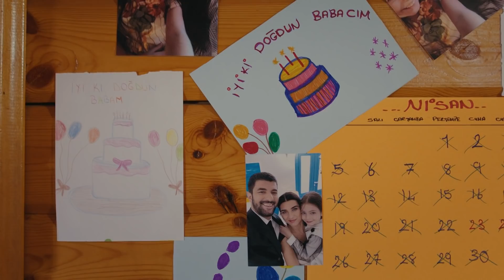Sefirin Kızı 51. Bölüm - Sancar Saati...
51. Bölüm Özet:

Sancar, Mavi’den ve kızından ayrı geçirdiği zamanın acısını çıkarırken
bir taraftan da hem Mavi’yi hem de Melek’i korumak için kalıcı bir çözüm arar.
Doğum vaktinin de kapıya dayanması bu inziva hayatını Mavi için gittikçe
riskli bir hale getirmektedir.Sedat’ın eskisinden daha tehlikeli ve dengesiz tutumları
Güven’in bile ondan kurtulmak istemesine neden olur. Ne var ki Sedat elindeki bilgilerle
bu kez Güven’i sıkıştırır. Mavi’ye ulaşmak için ne kadar ileri gidebileceğini kimse
tahmin edememektedir.Elvan, aklının ve kalbinin Yahya’ya karşı ne hissettiği konusunda
aynı yerde durduğunu düşündüğü bir zamanda yeni bir Dudu sınavıyla karşılaşır.
Bu sınavdan geçip geçemeyeceklerini ise Yahya’nın atacağı adımlar belirleyecektir.
Sancar ve Mavi’nin tüm işleri yoluna koyabileceklerini düşündükleri bir anda
Sedat’ın beklenmedik hamlesiyle her şey tepetaklak olur. Mavi ve Melek’in hayatı
tehlikeye girerken Sancar, onları kurtarabilmek için zamana karşı girdiği bu yarışı
kazanabilecek mi?

Oyuncu Kadrosu:
Sancar Efeoğlu: Engin Akyürek
Mavi: Tuba Büyüküstün
Bora: Ferit Aktuğ
Yahya: Doğukan Polat
Elvan: Hivda Zizan Alp
Refika: Özlem Çakar Yalçınkaya
Güven: Erdal Küçükkömürcü
Halise: Gonca Cilasun
Müge: Esra Kızıldoğan
Zehra: Cemre Öktem
Kavruk Ömer: Edip Tepeli
Melek: Beren Gençalp
Kahraman: Bülent Şakrak
Ceylan: Gözde Çığacı
Dudu: İlayda Ildır
Necdet: Sami Aksu
Gülsiye: Yağmur Başkurt